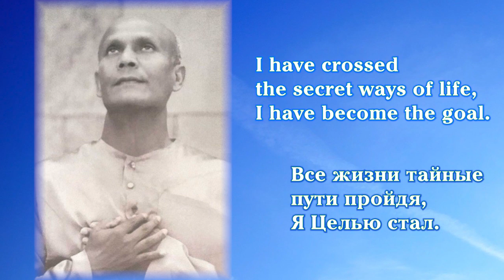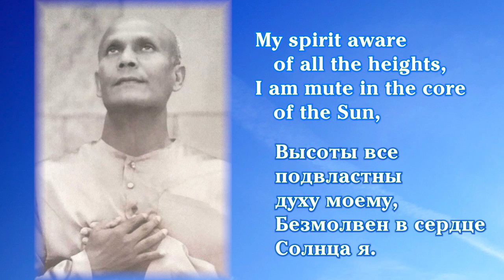Шри Чинмой читает своё стихотворение «Абсолют»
«Interview with Dr. James Carse – ‘The Way to Go’ (1984)»

The Absolute

No mind, no form, I only exist;
Now ceased all will and thought.
The final end of Nature’s dance,
I am It whom I have sought.

A realm of bliss bare, ultimate;
Beyond both knower and known;
A rest immense I enjoy at last;
I face the One alone.

I have crossed the secret ways of life,
I have become the goal.
The Truth immutable is revealed;
I am the way, the God-Soul.

My spirit aware of all the heights,
I am mute in the core of the Sun,
I barter nothing with time and deeds;
My cosmic play is done.

Sri Chinmoy, My Flute, 1972, p.1

Абсолют

Ни разума, ни формы, просто существую.
Остановилось всё: и воля, и мышление.
Прощальный взмах Природы танца,
Я – Тот, Кого искал.

И в царстве первозданного Блаженства,
И познающего, и знанье превзойдя,
Я отдыхом безмерным упоён,
Я лицезрею только Одного.

Все жизни тайные пути пройдя,
Я Целью стал.
Мне неизменной Истины
раскрылась суть:
Я Бог-Душа, я путь.

Высоты все подвластны духу моему,
Безмолвен в сердце Солнца я.
Не в силах изменить меня ни время, ни дела,
Завершена моя вселенская игра.

Шри Чинмой (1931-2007) — плодотворный писатель, поэт, художник, спортсмен, композитор и музыкант, а также всемирно известный духовный лидер. Признан одним из наиболее выдающихся Учителей медитации современной эпохи. С того времени, как он из родной Индии переехал на Запад, с 1964 года и до его ухода в 2007 году, Шри Чинмой посвятил свою жизнь распространению всеобщего послания, что все мы можем объединиться и объединимся в единую мировую семью в стремлении к миру.